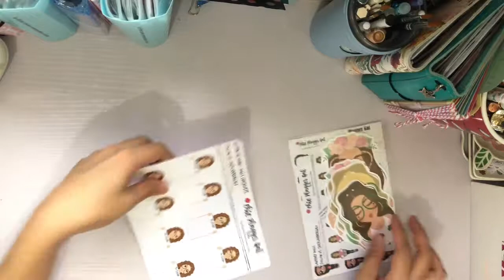UNBOXING | Planner Stickers | ChicPlannerGal April PR Package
Code : FLORIDA15
Notes to Seller: ' FLORI '